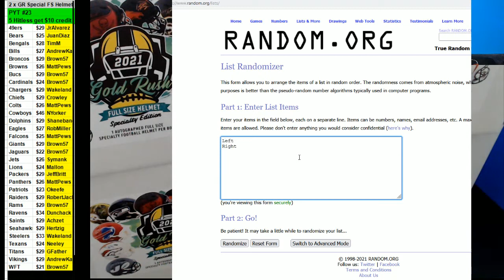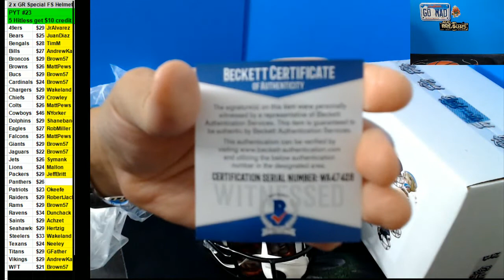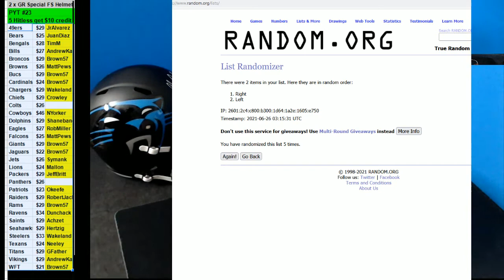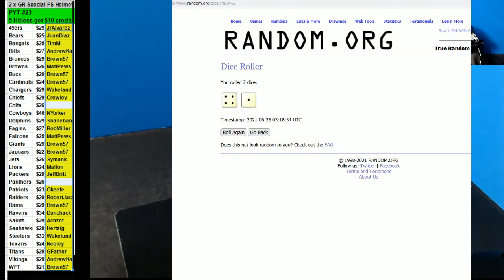06 25 2021 ebay break 4 x 2021 Gold Rush Helmets